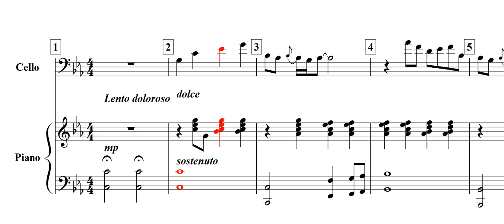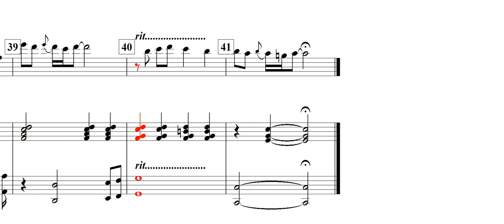Emmanule(Michel Colombier)-for Cello